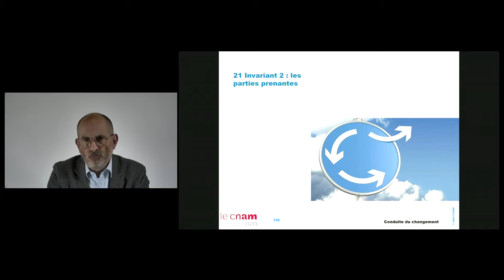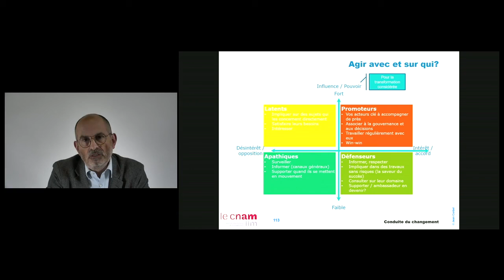24 - Le coeur du changement, les femmes et le hommes (les parties-prenantes)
Ben oui, tout ça, la conduite du changement, c'est pour elles et eux. Comment prioriser les efforts ?